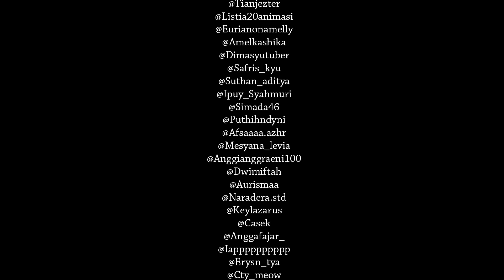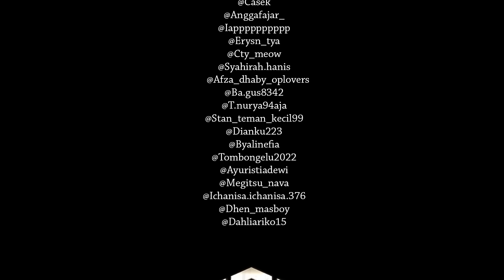Tumbal Proyek Season 3 | Episode 10 | Akhir Dari Cerita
Sinopsis :
Akhir cerita dari universe utama Cerita Warga .